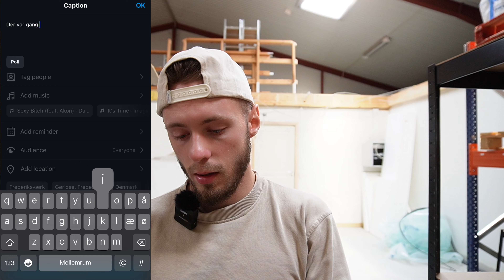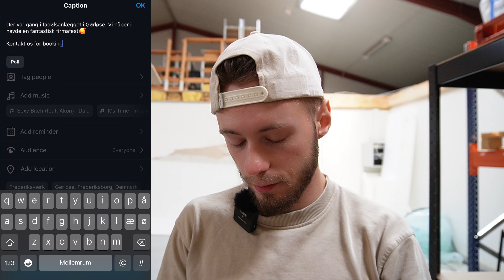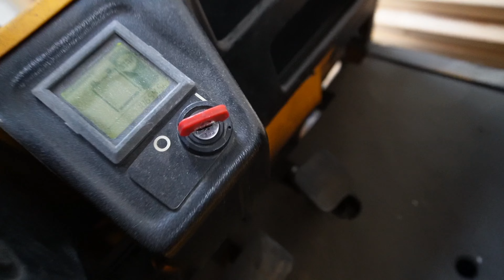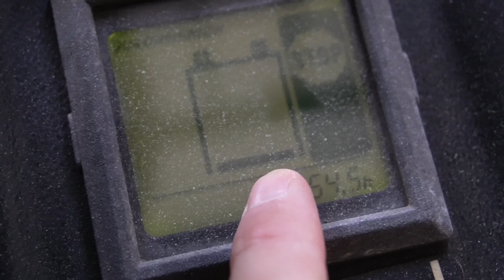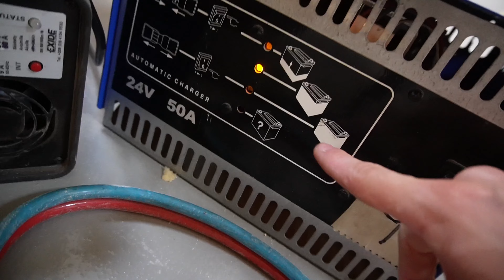Sådan sparer du dig selv for en MASSE penge... | Del 3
Vi er blevet færdige med nedrivningen af lageret, dvs vi skal til at igang med at bygge det lidt op igen og derefter rive hele kontoret ned.
Jack gider dig 3 gode råd til din nyopstartede virksomhed for at hjælpe dig lidt igang.